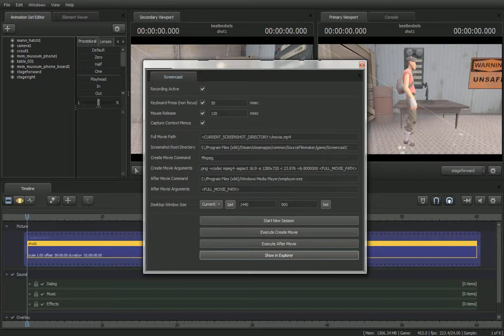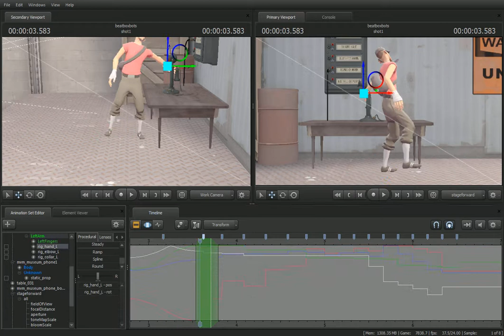SFM timelapse on a walking animation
I've figured out a way to do custom walking animations. Basically, while moving the pelvis, I move the root_transform at the same time.

While I was animating the walk halfway through this, the root_transform got to a point where it was no longer underneath the pelvis, so I just stuck with moving the root_transform forward with whatever foot was behind.